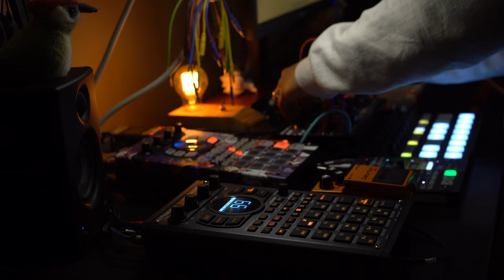exmaxhina - soulection (LIVE) || dark lofi glitch DAWless jam || 29